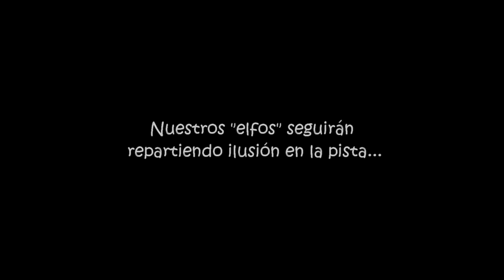SOMOS ELFOS FELIZ NAVIDAD 19 20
Nuestra felicitación navideña "toma prestada" la canción de unos grandes almacenes para mostrar que SOMOS ELFOS